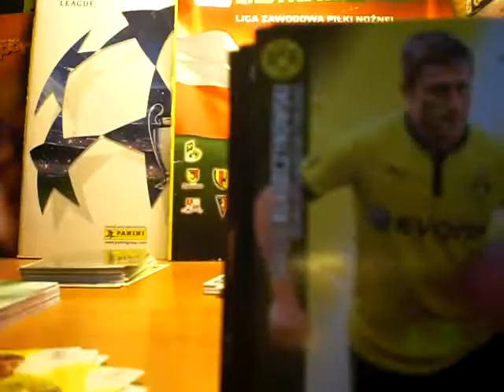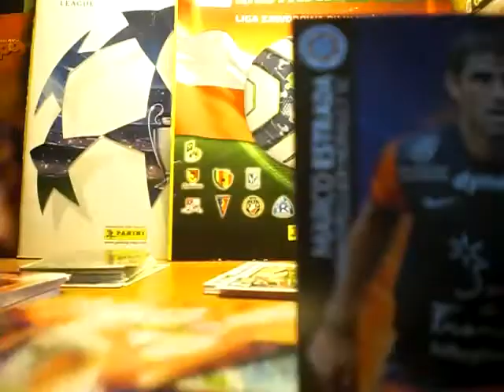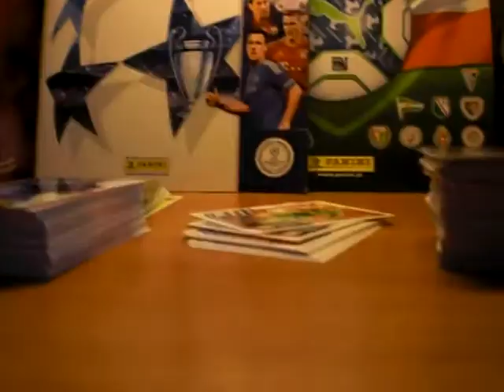Karty na sprzedaż feat. Engu Derkowski part 2 ( ostatni )